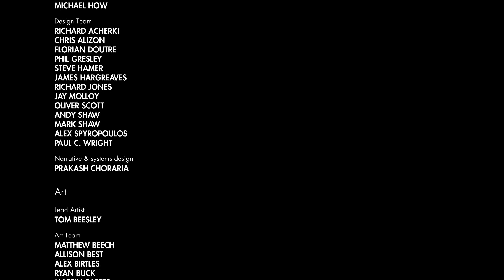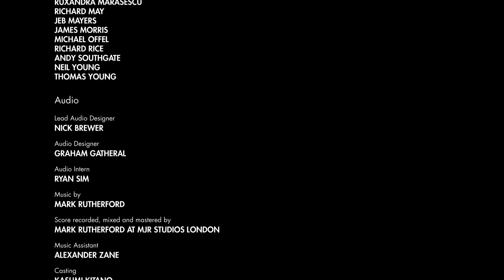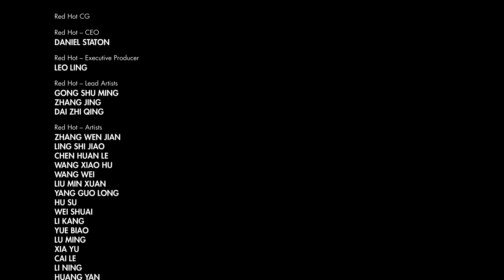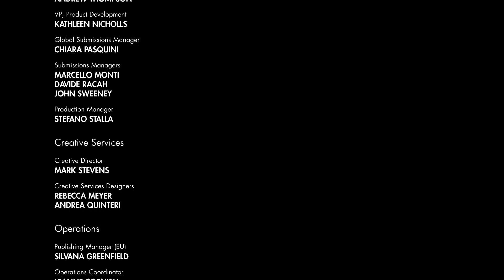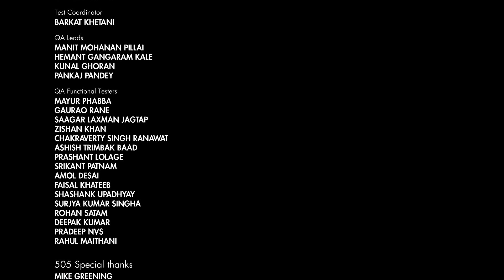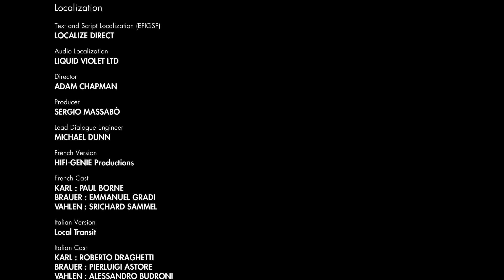Sniper Elite 3 - El MEGATANQUE - Parte FINAL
Décima parte y final del modo historia de Sniper Elite 3, esta vez el juego sigue la historia de Karl Fairburne, el tirador de élite de la Oficina de Servicios Estratégicos durante la Segunda Guerra Mundial. Norte de África. 1942...Hace calor. Alemania está construyendo un arma fantástica con la capacidad de aplastar cualquier fuerza aliada que se cruce en su camino. El célebre African Korps y sus temidos tanques Tiger se interponen en tu misión. Sabotea sus planes o acabarán con la resistencia aliada.

Ya sabéis si queréis mas vídeos como este votar like y favoritos que me ayuda y me anima a seguir con esto, muchas gracias por verlo :D

Preguntas Frecuentes

Capturadora: Avermedia Game Capture HD II
Captura en PC: Fraps y Camtasia Studio 7
Edición: Sony Vegas Pro 11
ID en PS4: Trujy